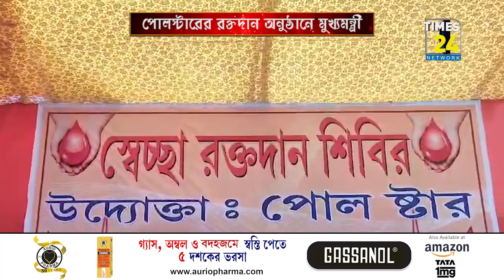৭০ দশকের ক্লাবগুলোতে ছিল শুধুমাত্র অস্ত্রের ঝলকানি : মানিক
৭০ দশকের ক্লাবগুলোতে ছিল শুধুমাত্র অস্ত্রের ঝলকানি। জায়গায় দখলের একটা লড়াই চলত। এটা থেকে বেড়িয়ে এসেছে মানুষ। বর্তমানে সুস্থ,সংস্কৃতির পরিবেশ গড়ে উঠেছে ক্লাবগুলোর মধ্যে। মন্তব্য মুখ্যমন্ত্রী ডাঃ মানিক সাহার। Welcome to the Official YouTube channel of Times 24 Network.